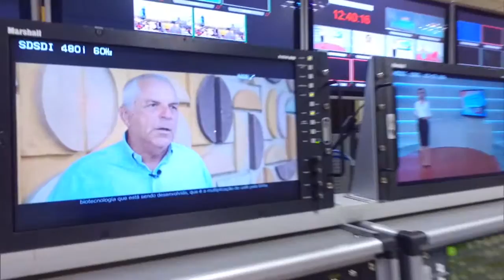TV NBR começa a transmitir programação em canal aberto digital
NBR NOTÍCIAS - 09.12.15: A partir desta quarta-feira (9), a TV NBR começa a transmitir a sua programação em canal aberto digital. O Distrito Federal é a primeira unidade da Federação a receber a transmissão aberta. Em janeiro de 2016 será a vez de São Paulo e do Rio de Janeiro. A meta é alcançar até 2019 todos os municípios do país que tenham mais de 100 mil habitantes. A TV NBR, TV Brasil, Canal Saúde e TV Escola podem ser sintonizadas em qualquer aparelho de TV com sinal digital.